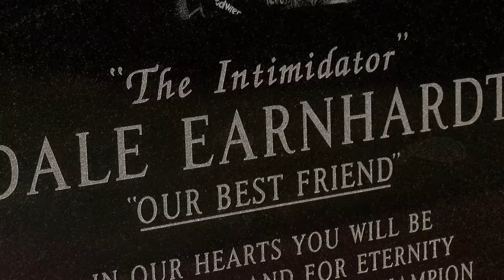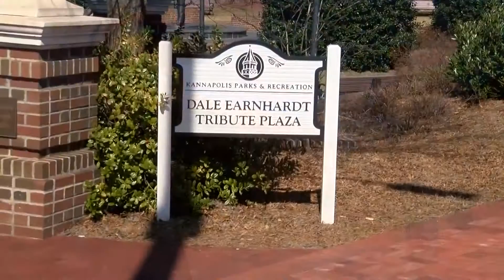One fan's way to remember Dale Earnhardt Sr.